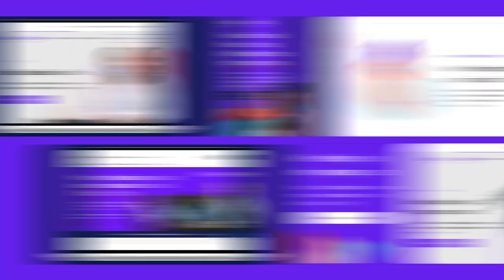WISELY INTRODUCES NEW BRAND AND FEATURES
The Wisely card and myWisely app (see footnote 1) puts you in charge of your money and gives you more flexibility and control at every step, so you can accomplish your everyday financial goals.

Get paid up to 2 days early, (see footnote 2) earn cash back rewards (see footnote 3) on everyday purchases, saving (see footnote 4) for what you love, and dropping the hidden fees. (see footnote 5)  Wisely also moves with you even when you switch jobs (see footnote 6).

Footnotes:
1. Standard message and data rates may apply.

2. You must log in to the myWisely app or mywisely.com to opt-in to early direct deposit. Early direct deposit of funds is not guaranteed and is subject to the timing of payor’s payment instruction. Faster funding claim is based on a comparison of our policy of making funds available upon our receipt of payment instruction with the typical banking practice of posting funds at settlement. Please see full disclosures on mywisely.com or the myWisely app. If you have a Wisely Pay or Wisely Cash card (see back of your card), this feature requires an upgrade which may not be available to all cardholders. Please allow up to 3 weeks after your initial setup of direct deposit for your pay to start loading to your card.

3. Cash back rewards on purchases at participating merchants are powered by Dosh Rewards. Opt-In is required for Dosh Rewards only. Most Cash Back Rewards will appear in your Wisely Rewards savings envelope within 4 weeks after the transaction has completed. Only Cash Back Rewards for the purchase of eGift cards will appear instantly. eGift Card Cash Back offers range from 2% - 12%, depending on the gift card that is purchased. Cash Back amounts will be disclosed before you select a gift card. Funds from all Rewards can be moved from the savings envelope into the available balance on your card. You must log in to myWisely to access the Rewards feature for purchases and eGift cards. These optional offers are not Fifth Third Bank, Pathward, Mastercard or Visa products or services, nor does Fifth Third Bank, Pathward, Mastercard or Visa endorse these offers.

4. Amounts transferred to your savings envelope will no longer appear in your available balance. You can transfer money from your savings envelope back to your available balance at any time using the myWisely app or at mywisely.com.

5. To view applicable fees, please log in to the myWisely app or mywisely.com to see your cardholder agreement and list of all fees for more information.

6. If you have a Wisely Pay or Wisely Cash card (see back of your card), this feature requires an upgrade which may not be available to all cardholders. If you have a Wisely Direct card (see back of card), you're already upgraded. Please allow up to 3 weeks after your initial setup of direct deposit for your pay to start loading to your card.